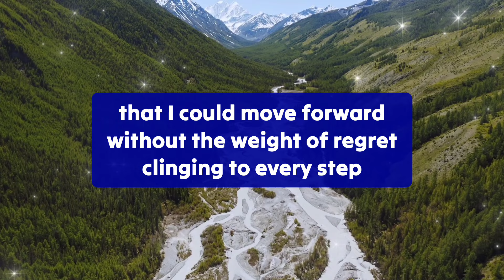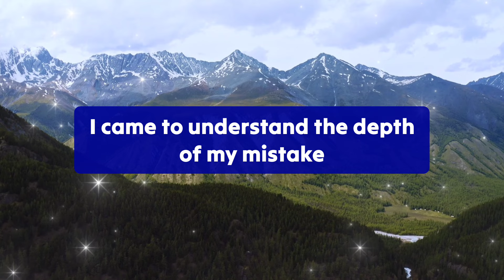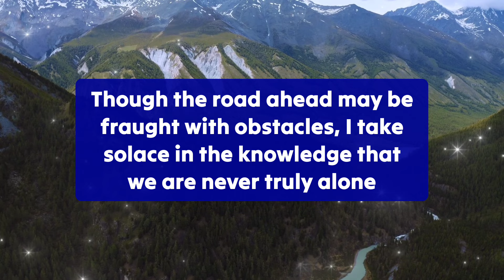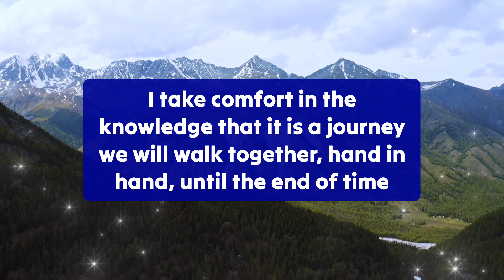They are trying to Ignore You because of the..😭This person is Changing their..💔 Twinflame Reading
divine feminine
twin flame